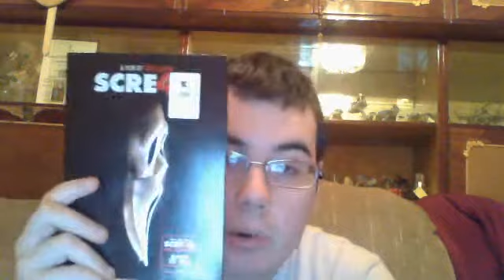Scream 5 ?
My thoughts on Scream 5.